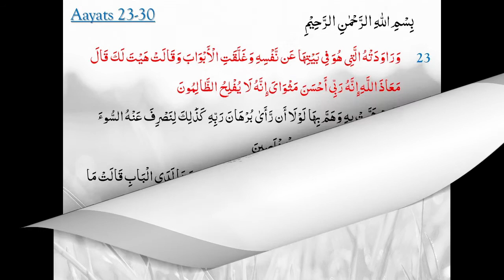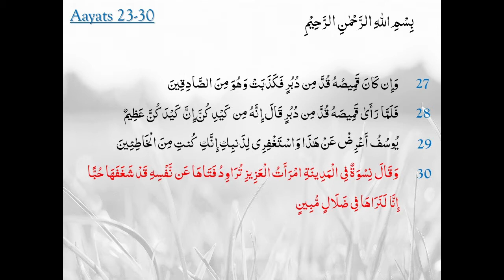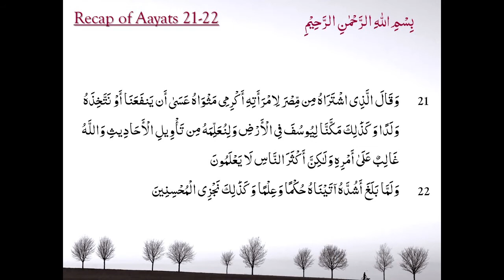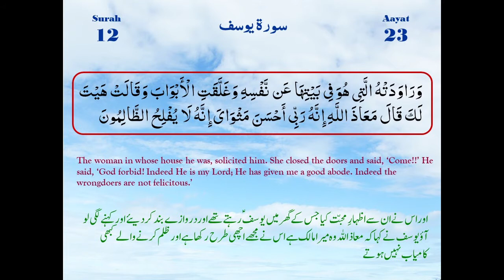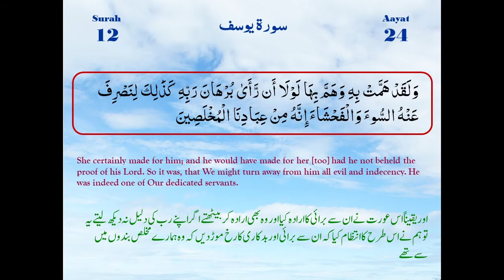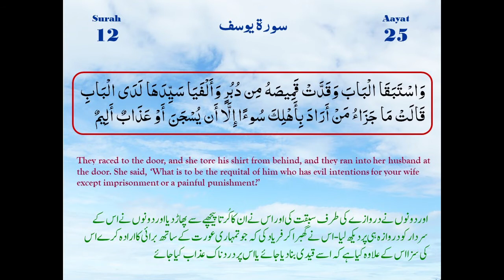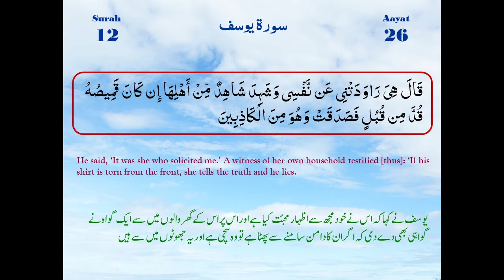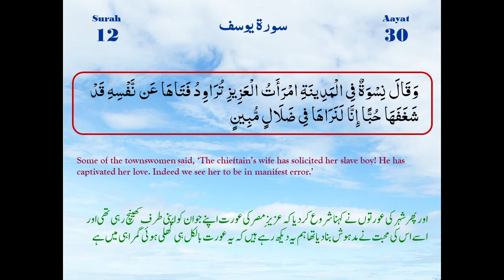Surah-e-Yusuf Ayaat 23-30| Maulana M. Raza Dawoodani